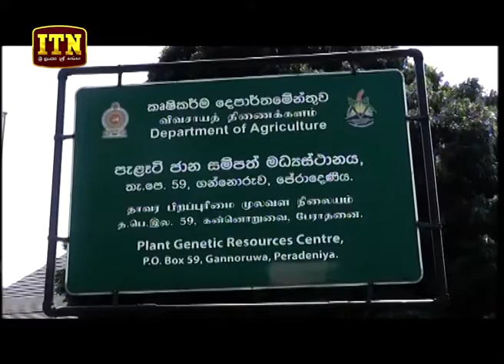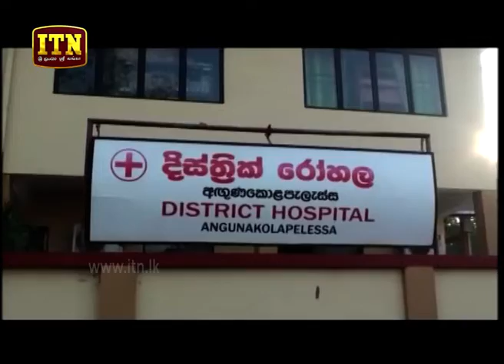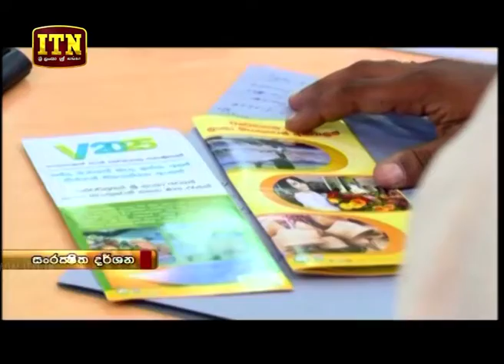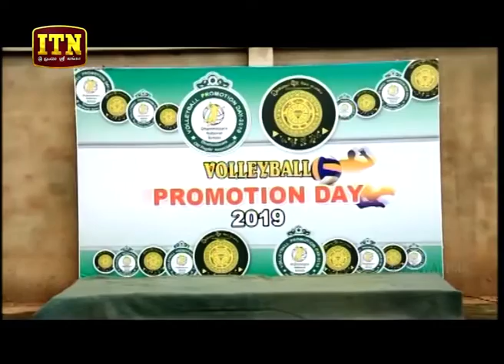ITN News 2019-01-19 | 12.00 PM